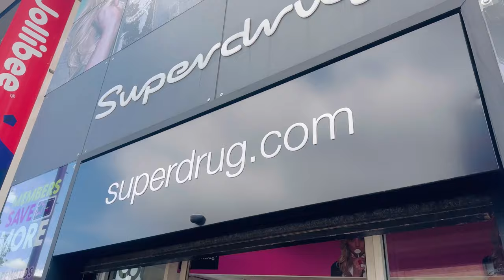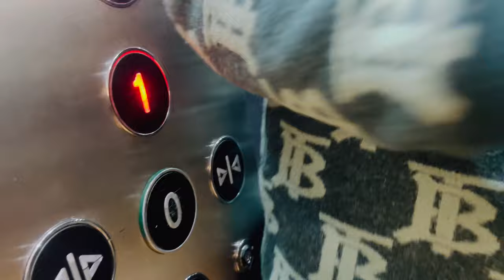Shopping for Holidays || Summer Vacations || United Kingdom 🇬🇧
Hey Guys
                 Here’s came a new shopping Vlog for you please watch it till the end and if you guys like it then please like,share and comment as well as share this vlog with your friends and family and hit the bell icon 🔔

Location:- High Cross
  City Centre Leicster
2nd :-Tesco

Recorded Video in iphone 14 pro